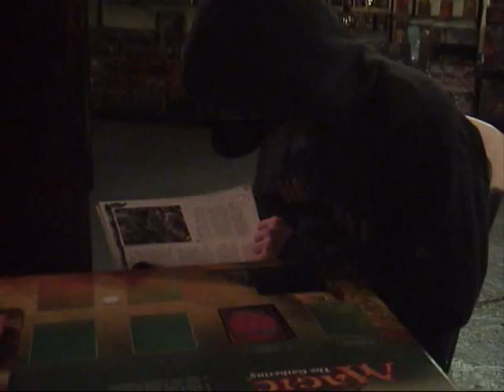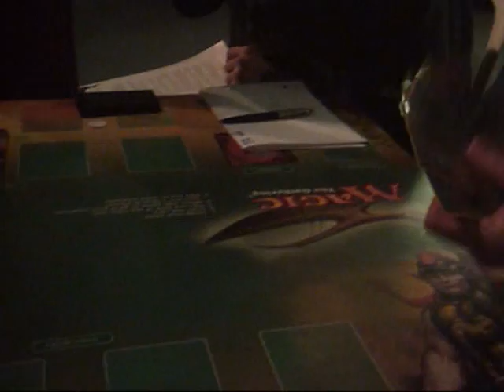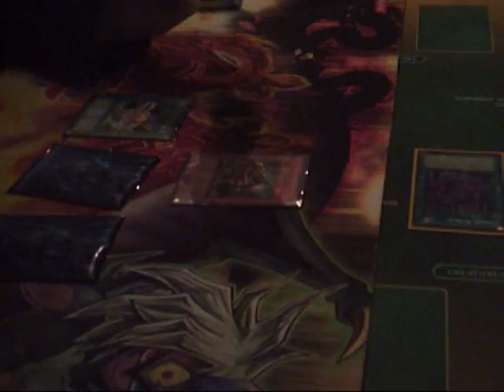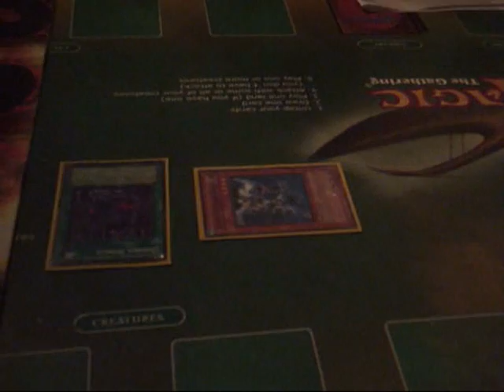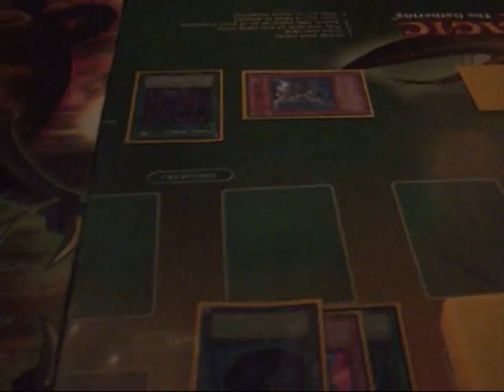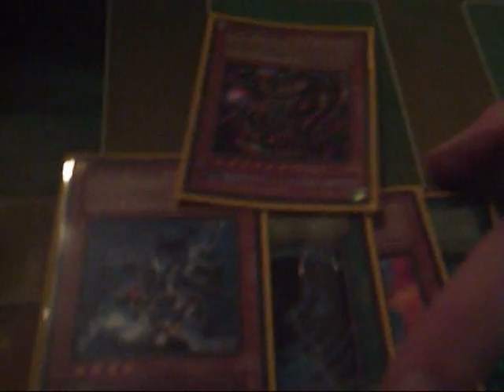MFM Duel 1 - BEWD vs Zombie - 12/11/09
Another day at St Austell's Mad for Miniatures. First Yugioh duel, this time its me (blue eyes white dragon) vs Vini, MFM owner (Zombie).